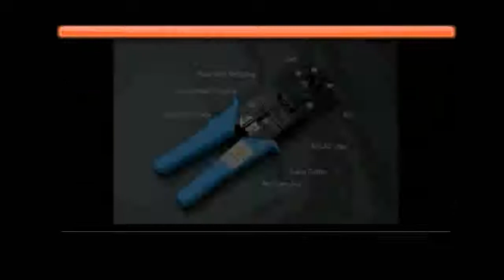Best Price for Crimping tool on Aliexpress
Brand Name:AucasPackage:YesModel Number:ACPT4511Type:Cable CrimperSize:19.5 x 10.5 x 5.5 cm